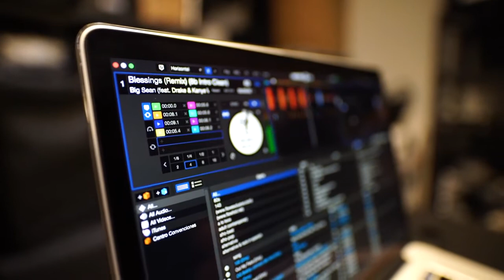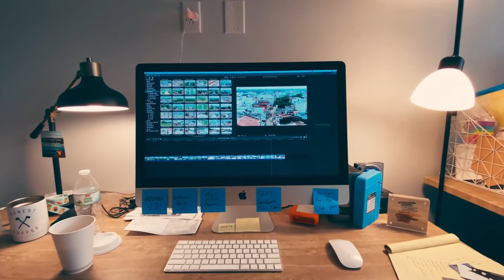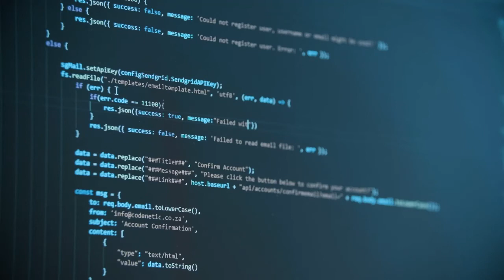History of Computer Part 1 || Pre 20th Century || Computer Science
Pre-20th century

The Ishango bone, a bone tool dating back to prehistoric Africa.
Devices have been used to aid computation for thousands of years, mostly using one-to-one correspondence with fingers. The earliest counting device was probably a form of tally stick. Later record keeping aids throughout the Fertile Crescent included calculi (clay spheres, cones, etc.) which represented counts of items, probably livestock or grains, sealed in hollow unbaked clay containers.[4][5] The use of counting rods is one example.

The Chinese suanpan . The number represented on this abacus is 6,302,715,408.
The abacus was initially used for arithmetic tasks. The Roman abacus was developed from devices used in Babylonia as early as 2400 BC. Since then, many other forms of reckoning boards or tables have been invented. In a medieval European counting house, a checkered cloth would be placed on a table, and markers moved around on it according to certain rules, as an aid to calculating sums of money.[6]

The Antikythera mechanism, dating back to ancient Greece circa 150–100 BC, is an early analog computing device.
The Antikythera mechanism is believed to be the earliest mechanical analog computer, according to Derek J. de Solla Price.[7] It was designed to calculate astronomical positions. It was discovered in 1901 in the Antikythera wreck off the Greek island of Antikythera, between Kythera and Crete, and has been dated to c. 100 BC. Devices of a level of complexity comparable to that of the Antikythera mechanism would not reappear until a thousand years later.

Many mechanical aids to calculation and measurement were constructed for astronomical and navigation use. The planisphere was a star chart invented by Abū Rayhān al-Bīrūnī in the early 11th century.[8] The astrolabe was invented in the Hellenistic world in either the 1st or 2nd centuries BC and is often attributed to Hipparchus. A combination of the planisphere and dioptra, the astrolabe was effectively an analog computer capable of working out several different kinds of problems in spherical astronomy. An astrolabe incorporating a mechanical calendar computer[9][10] and gear-wheels was invented by Abi Bakr of Isfahan, Persia in 1235.[11] Abū Rayhān al-Bīrūnī invented the first mechanical geared lunisolar calendar astrolabe,[12] an early fixed-wired knowledge processing machine[13] with a gear train and gear-wheels,[14] c. 1000 AD.

The sector, a calculating instrument used for solving problems in proportion, trigonometry, multiplication and division, and for various functions, such as squares and cube roots, was developed in the late 16th century and found application in gunnery, surveying and navigation.

The planimeter was a manual instrument to calculate the area of a closed figure by tracing over it with a mechanical linkage.

A slide rule.
The slide rule was invented around 1620–1630, shortly after the publication of the concept of the logarithm. It is a hand-operated analog computer for doing multiplication and division. As slide rule development progressed, added scales provided reciprocals, squares and square roots, cubes and cube roots, as well as transcendental functions such as logarithms and exponentials, circular and hyperbolic trigonometry and other functions. Slide rules with special scales are still used for quick performance of routine calculations, such as the E6B circular slide rule used for time and distance calculations on light aircraft.

In the 1770s, Pierre Jaquet-Droz, a Swiss watchmaker, built a mechanical doll (automaton) that could write holding a quill pen. By switching the number and order of its internal wheels different letters, and hence different messages, could be produced. In effect, it could be mechanically "programmed" to read instructions. Along with two other complex machines, the doll is at the Musée d'Art et d'Histoire of Neuchâtel, Switzerland, and still operates.[15]

In 1831–1835, mathematician and engineer Giovanni Plana devised a Perpetual Calendar machine, which, though a system of pulleys and cylinders and over, could predict the perpetual calendar for every year from AD 0 (that is, 1 BC) to AD 4000, keeping track of leap years and varying day length. The tide-predicting machine invented by Sir William Thomson in 1872 was of great utility to navigation in shallow waters. It used a system of pulleys and wires to automatically calculate predicted tide levels for a set period at a particular location.

The differential analyser, a mechanical analog computer designed to solve differential equations by integration, used wheel-and-disc mechanisms to perform the integration. In 1876, Lord Kelvin had already discussed the possible construction of such calculators, but he had been stymied by the limited output torque of the ball-and-disk integrators.[16] In a differential analyzer, the output of one integrator drove the input of the next integrator, or a graphing output.